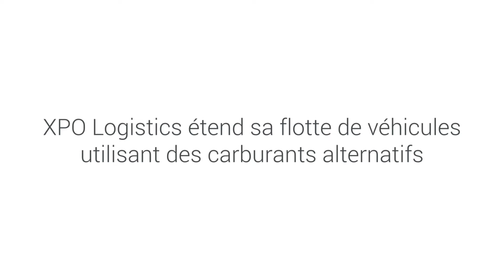100 nouveaux tracteurs GNV en France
XPO Logistics étend sa flotte de véhicules à carburants alternatifs -100 nouveaux tracteurs GNV en France.